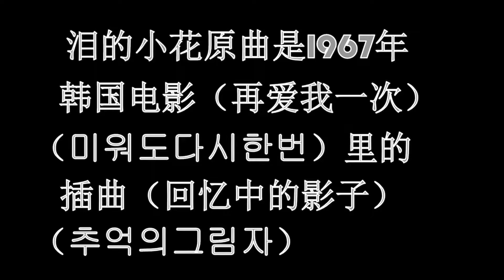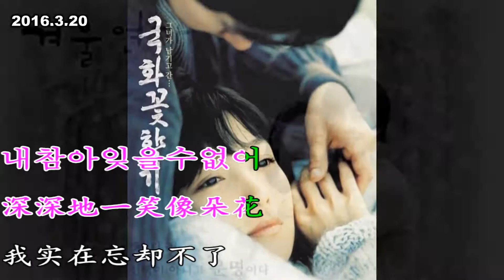申辛日（신행일） -- (韓語)추억의그림자 追憶中的影子 1080P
淚的小花-原版歌曲